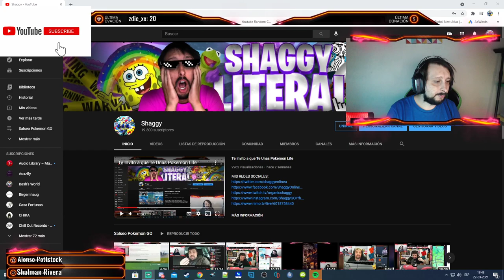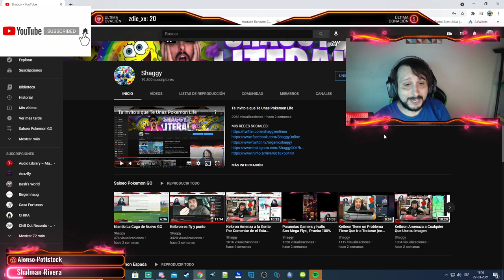Como Conseguir 20 millones de Polvos estelares en Pokemongo Fácil